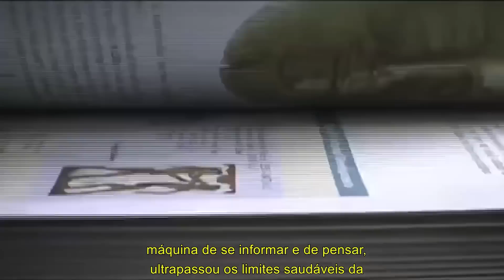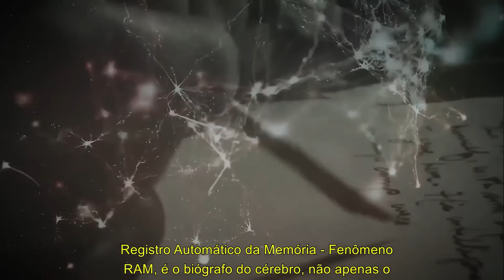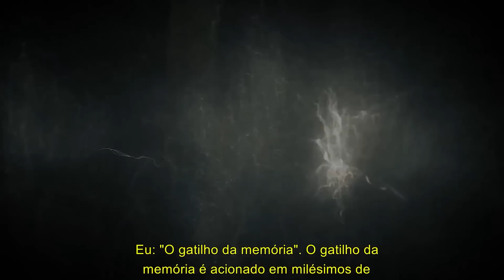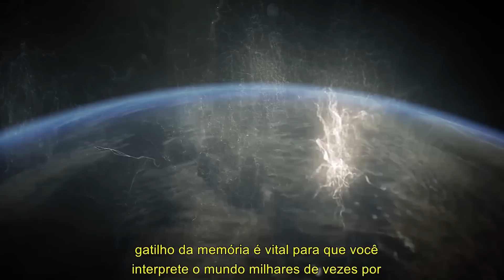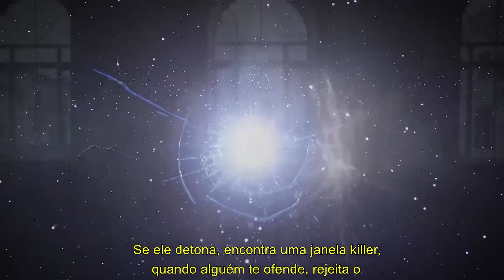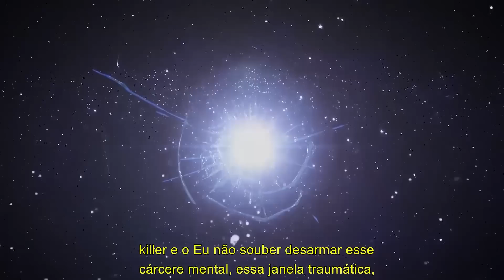Como nascem os pensamentos e emoções